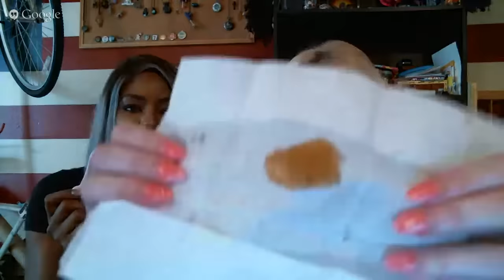STONEY SUNDAY #249: SURPRISE GUEST 10 MINUTES IN!!